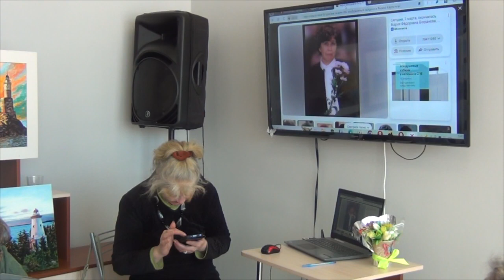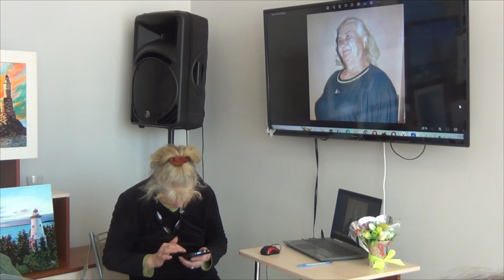Зоя Викторовна Кипко и Мария Федоровна Богданова их вспоминали в Клубе любителей словесности Тихвин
Зоя Викторовна Кипко и Мария Федоровна Богданова - их вспоминали 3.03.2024 г в Клубе любителей словесности г.Тихвин при библиотеке имени Я.И.Бередникова. Обе учительницы, и еще Зоя Викторовна пересказывала народные сказки а Мария Федоровна писала стихи